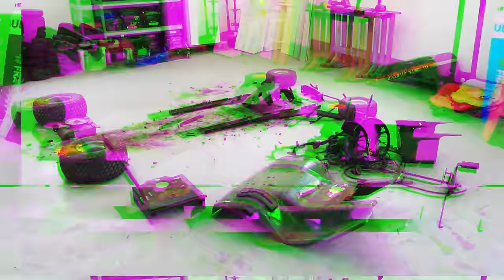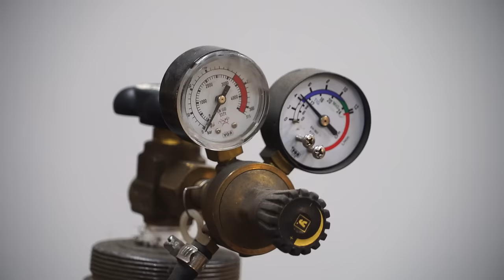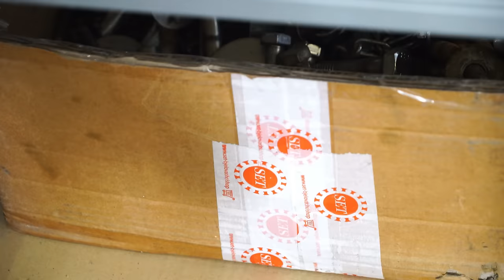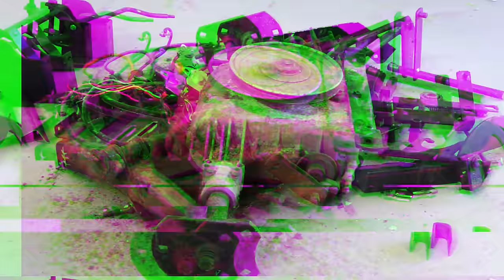Homemade JOHN DEERE 200cc Race MOWER !? Part 1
A mower that is over 40 years old...
It still worked but it needed a lot of investment, so I came up with a crazy idea!
Racing tractor mower...
In this video we have done most of the work, but in the next sequel we will improve, paint and finish it!
Photo equipment
-SONY A7III
-SONY 18-70
-SONY 18-200
-2x Nikon d3200
-Nikor 18-55
-DJI Ronin SC
-RODE
-RODE NT-USB
-GoPro 7 silver